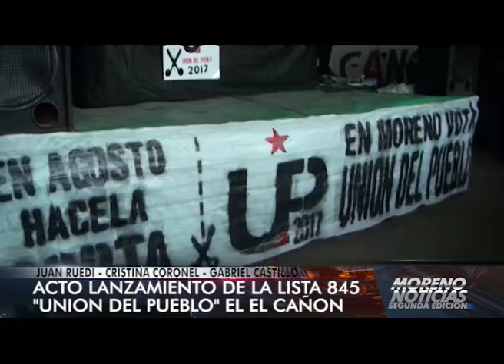Acto lanzamiento de la lista 845 Unión del Pueblo en el Cañón